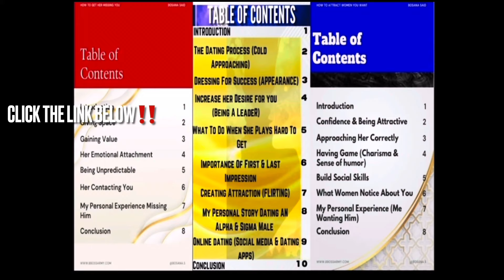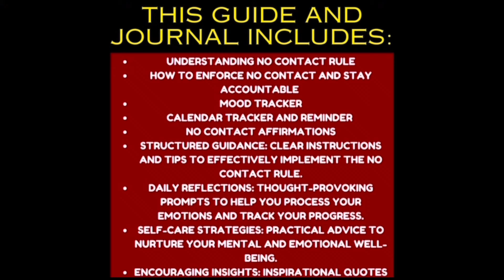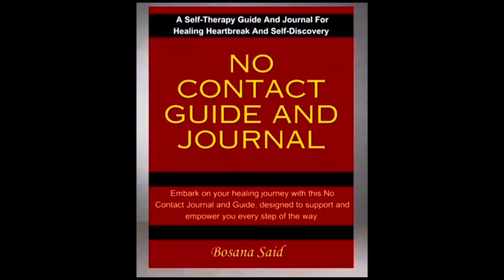When she says your a Good GUY But not her TYPE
She Will Leave you BUT DO THIS To be BETTER